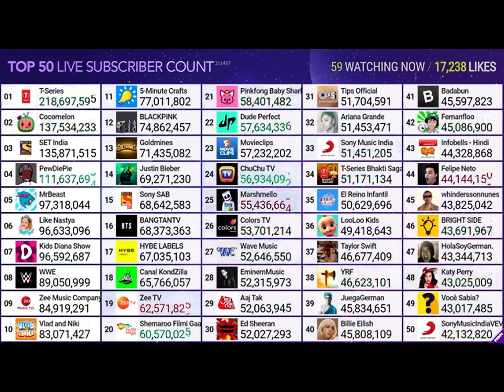SET India hits 136M